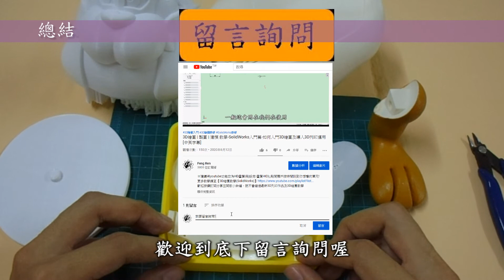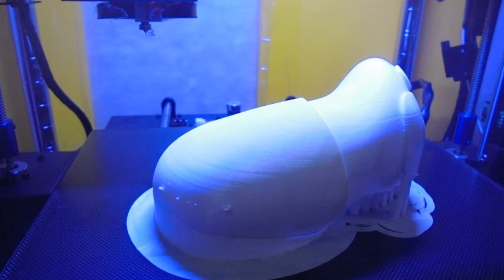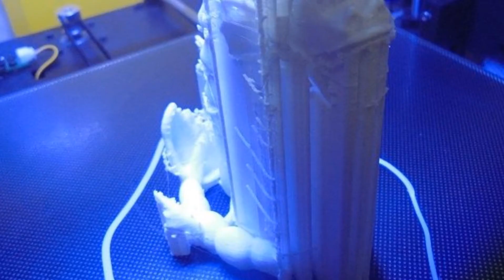3D列印教學-拆支撐入門篇-如何入門拆除支撐材料及支撐底座種類設定技巧[中英字幕]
00:00 開頭
00:20 前言
00:53 拆除支撐材工具介紹
01:30 支撐材設定建議
02:01 底座設定建議
07:24 拆除支撐技巧
15:46 總結

●前言

3D列印是每一位有在使用3D軟體設計者的福音，它顛覆了以往的加工方式將虛擬3D實現出來，近幾年來普及化至家用型，讓設計者可以快速圓夢的工具。